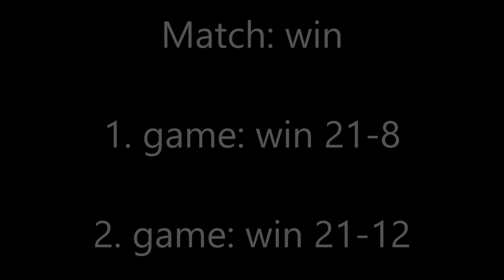Badminton Victor Denmark Junior 2019 BD U11A Puhakka-Kurjenniemi (FIN) vs. Jørgensen- Larsen (DEN)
VICTOR DENMARK JUNIOR presented by DANISA 2019 in Odense at October 16 to 19. It´s the 9th time Badminton Denmark welcomes youth players from all over the world to the VICTOR DENMARK JUNIOR presented by DANISA! About 1000 kids a year play and there are players from more than 10 countries and 125 Danish clubs in different ages and levels. This is the tournament where Denmark’s and worldwide youth players get the opportunity to play a tournament side by side with best badminton players in the world, at DANISA DENMARK OPEN presented by VICTOR.

BD U11A
Puhakka-Kurjenniemi (FIN) vs. Jørgensen- Larsen (DEN)
1. game 21-8
2. game 21-12 6:37
Match win

Organization: Badminton Denmark
Tournament: VICTOR DENMARK JUNIOR presented by DANISA 2019
Venue: Korup Kultur& idrætscenter, Odense, Denmark
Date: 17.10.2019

Standings BD U11A
1.
Johan Joseph, England
Petr MARTINEC, Tjekkiet

2.
Mads-Emil Aarslev Rasmussen, Svendborg
Asger Skov Madsen, Vejle

3.
Aapo Puhakka, Finland
Kaarlo Kurjenniemi, Finland

Others:
Krzysztof ?oboda, Poland
Buster Blidegaard, Silkeborg BK

Andreas Lysgaard, KBK Kbh.
William Kriwat Petersen, Solrød Strand

William Damgaard Pedersen, Odense OBK
Andreas Grønning Frei, Svendborg

Ethan Feakin, England
DOMINIK TANKEVIC, Litauen

Johannes Petri Olesen, Islands Brygge
Tunav Chand Penki, Islands Brygge

Mads Moestrup, Lillerød
Anton Hegelund Hvidegaard, Lillerød

Mikkel Jørgensen, Gørlev
Oliver Melchior Larsen, Sorø